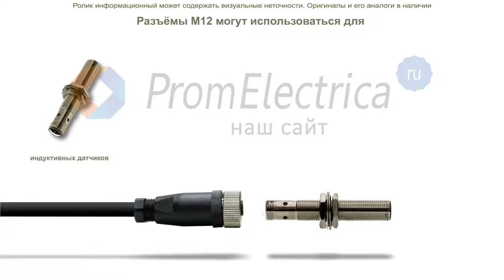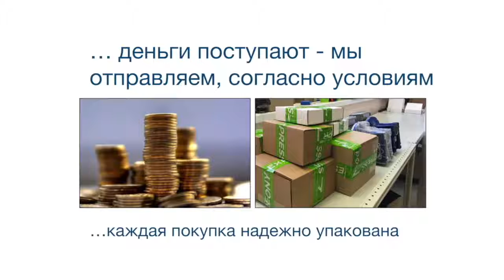Концевой выключатель 3SE5234-0BC05-1AC4 НО+НЗ инерц M12 4pin 3SE5000-0AB01 Простой толкатель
Предлагаем концевой выключатель Siemens.

Технические характеристики:
Стальной плунжер - один из самых простых в серии, срабатывает при вертикальном нажатии. Не регулируется.
Если Вам нужен миниатюрный концевик, стоит выбрать модель из легкого и прочного термопластика. Такой корпус отлично подойдет для небольших станков, 3D-принтеров, щитового, фасовочного и упаковочного оборудования.
Электрическая схема NO + NC мгновенного срабатывания.
Контактная группа 5 ампер.
Присоединение: М12 4pin.
Степень защиты: IP65.
Пыленепронецаемый корпус защищенный от струй воды.